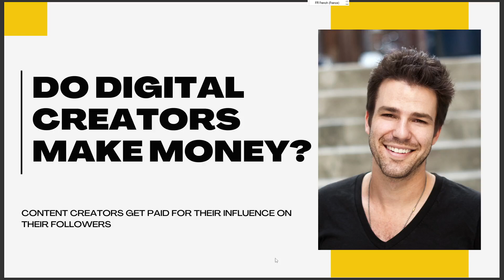DO DIGITAL CREATORS MAKE MONEY